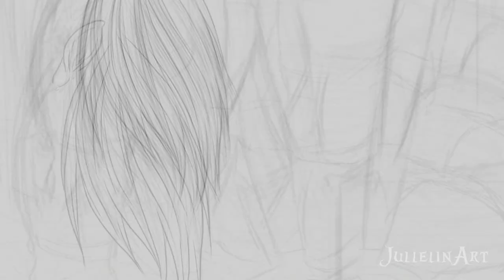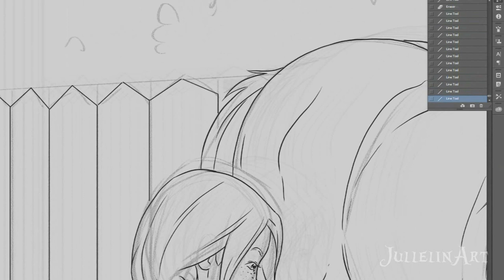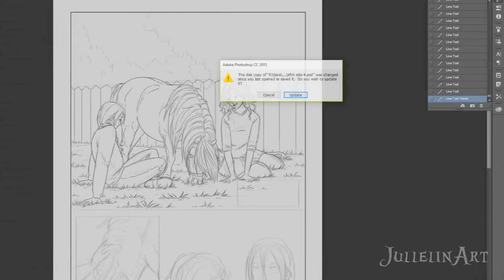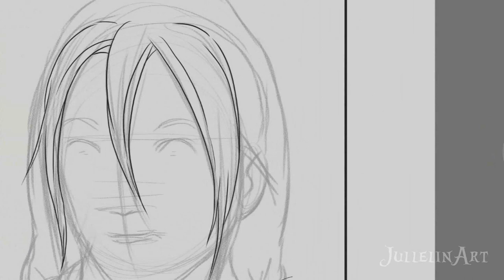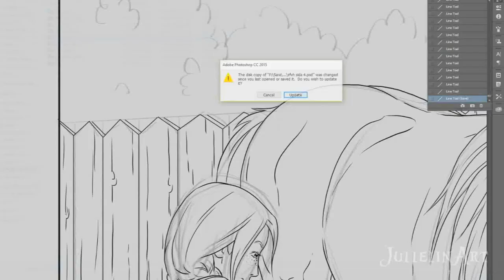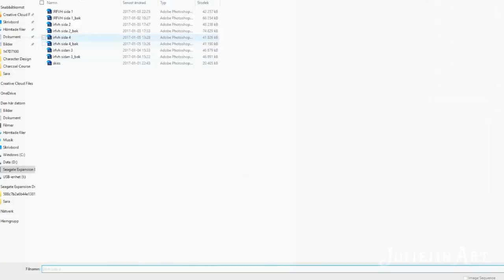No One is Afraid of the Wolf - Time Lapse Drawing!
I have been on a small hiatus and have been focusing on deadlines for the magazine I am working for, and as I had finished sketching one of the pages for a comic I decided to record the rest so you get to see how I make my realistic comics for the magazine Min Häst. I only write the script and do the lineart for the magazine, and the magazine itself has assistants who color the comics for me. in a perfect world I would love to color my own comics, but as it is right now I don't.